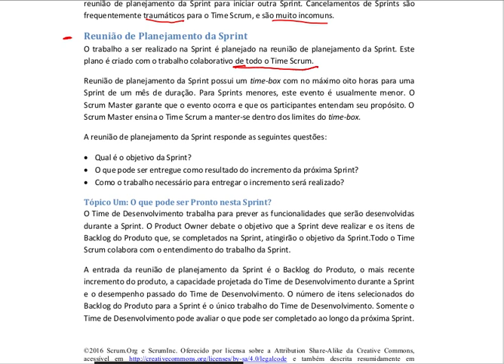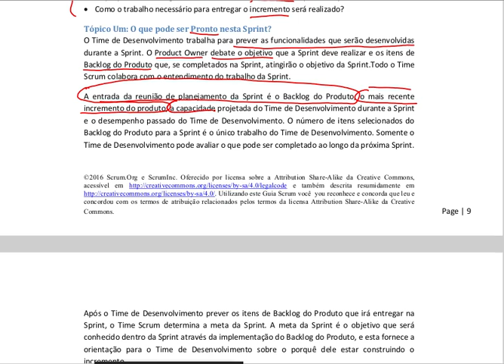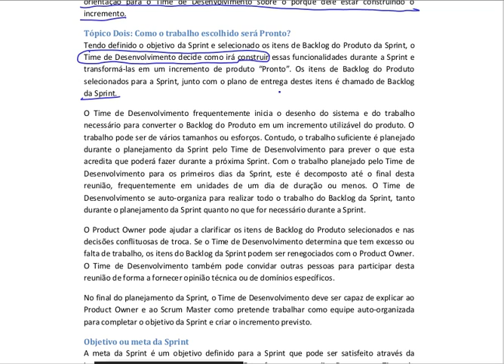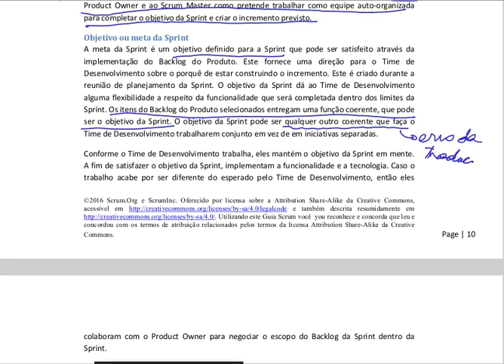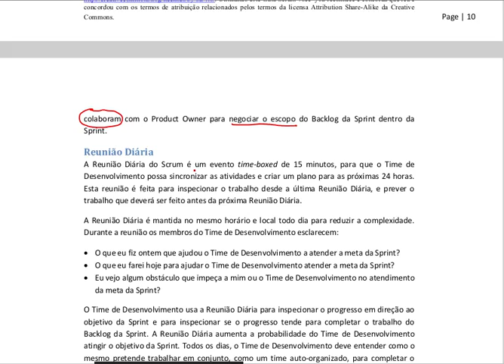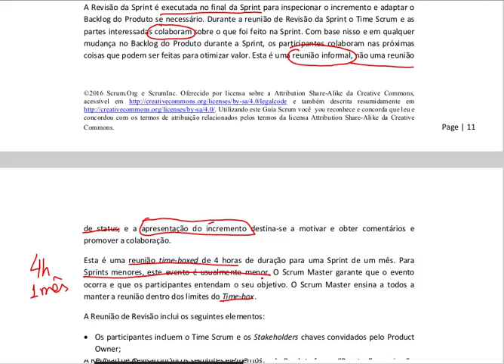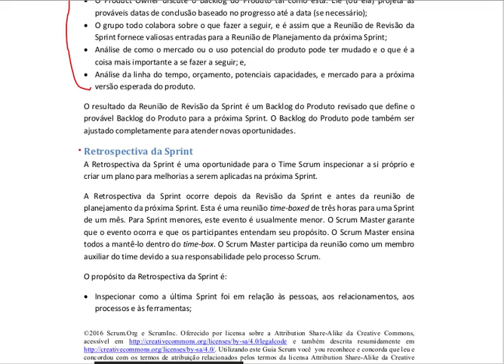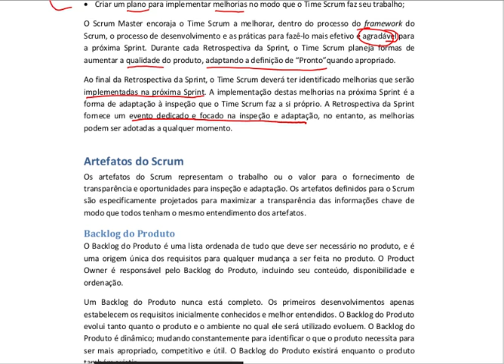Aula de Métodos Ágeis - 04/04/2017 Parte 3 - Scrum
Parte 3 Guia do Scrum